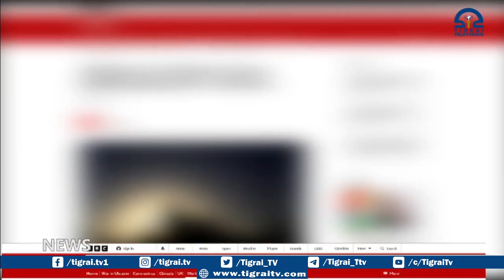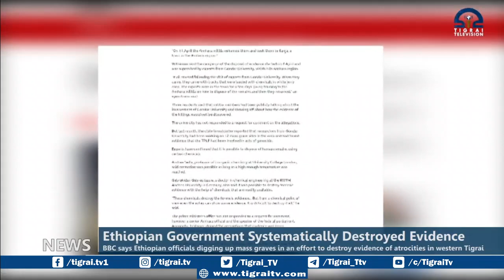Ethiopian Government systematically destroyd evidence BBC